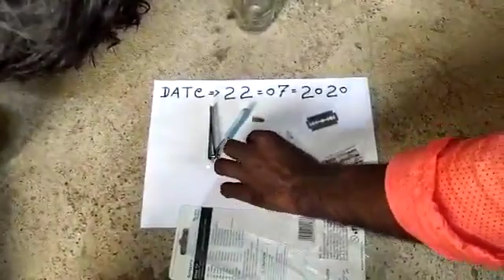Sulemani Hakik Stone 7620493359